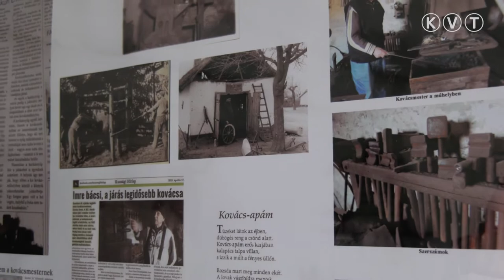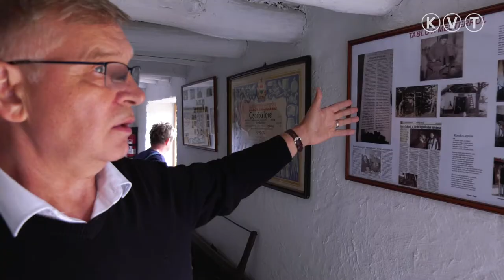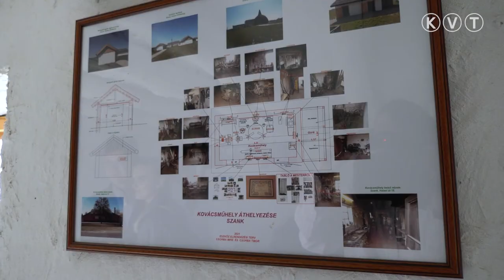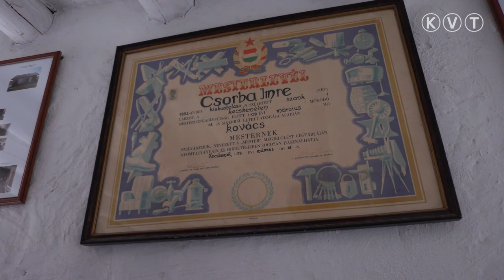SZANK: A KISKUN EMLÉKHELYEN MEGTEKINTHETŐ CSORBA IMRE EGYKORI KOVÁCSMESTER MŰHELYE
A falu utolsó kovácsmestere, Csorba Imre műhelyét az I. Kiskun Találkozó idején avatták fel a Kiskun Emlékhelyen. A munkájáért a község elismerésében is részesült mesterember több évtizeden keresztül dolgozott a faluban, ahol hamar kivívta a közösség elismerését. Két évvel ezelőtti halála óta azonban a műhely sorsára várt a berendezési tárgyaival együtt. A mester fiai felajánlották a településnek a kovácsműhely tárgyait, amennyiben méltó helyet találnak az örökségnek. A helyi ipartörténet relikviái így kerültek az emlékhelyre, ahol az avatón Lezsák Sándor, a térség országgyűlési képviselője szólt az értékőrzés fontosságáról, eleink kétkezi munkájának megbecsüléséről. A megnyitót követően a kovácsmester idősebb fia, Csorba Tibor okleveles építészmérnök nyilatkozott a KVT Médiának.